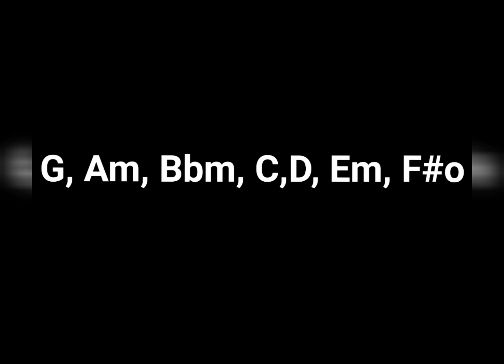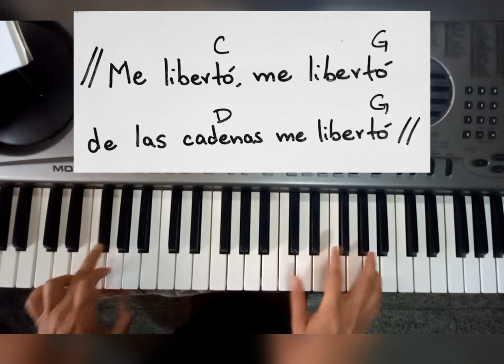YO SIENTO PAZ Y GOZO EN MI CORAZÓN, 3 ACORDES TUTORIAL PIANO FÁCIL PRINCIPIANTES COROS PENTECOSTALES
Coro yo siento paz y gozo en mi corazón , 3 acordes tutorial piano fácil  principiantes coros pentecostales